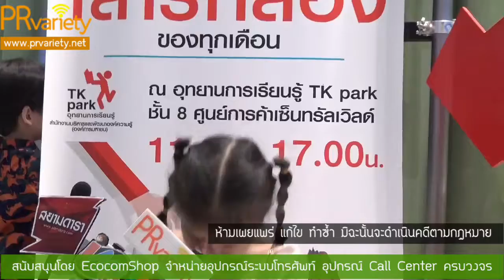TK Park จัดใหญ่วันเด็กเปิดโลกการเรียนรู้ไดโนเสาร์สายพันธุ์ไทย 14สายพันธุ์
TK park ร่วมสร้างสรรค์วันเด็กแห่งชาติ เพื่อเพิ่มสีสัน เติมความสนุกชวนเด็กๆ ร่วมตะลุยโลกดึกดำบรรพ์ใน "ทีเคไดโน่ผจญภัยโลกไดโนเสาร์ไทย"
อุทยานการเรียนรู้ TK park จัดกิจกรรมรับวันเด็กแห่งชาติ 12 มกราคม 2562 เปิดโลกการเรียนรู้ให้เด็กๆและเยาวชนได้ร่วมสนุกแบบสร้างสรรค์ เรียนรู้ไดโนเสาร์สายพันธุ์ไทยกว่า 14 สายพันธุ์ ผ่านแอปพลิเคชั่น TK AR ร่วมสนุกร้องเล่นเต้น รำ ชมความสามารถกับสุดยอดนักเล่านิทานรุ่นจิ๋ว เต็มอิ่มกับกิจกรรมและเกมส์สร้างเสียงหัวเราะให้กับทุกๆคน ณ อุทยานการเรียนรู้ TK park ชั้น 8 ศูนย์การค้าเซ็นทรัลเวิลด์ อุทยานการเรียนรู้ TK park ยังมีกิจกรรมส่งเสริมการอ่าน การเรียนรู้ของเด็ก เยาวชน และคนทุกเพศวัย ในหลากหลายรูปแบบ ทั้งหนังสือ สื่อการเรียนรู้ นอทรรศการ เวิร์คชอป สัมมนา อบรม และอีกมากมายตลอดปี 2562 ร่วมติดตามความเคลื่อนไหวได้ทาง และ facebook/tkparkclub/